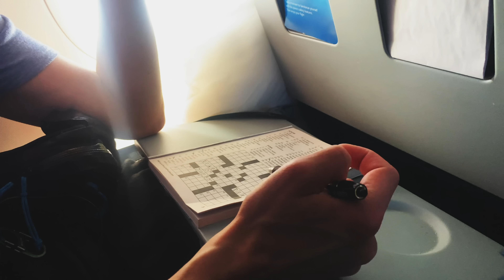72 hours in ECUADOR'S RAINFOREST… hiking, waterfalls, and LOTS of rain in Mindo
We're leaving the Utah desert for the rainforest in Mindo, Ecuador!! This is the first stop on our journey through the stunningly beautiful country of Ecuador. It did not disappoint...

blue wool t-shirt
purple wool cropped t-shirt
GRAYL GeoPress waterbottle